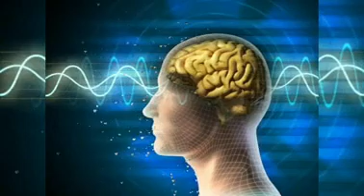Deal with DIVORCE [SOOTHING] Manage your Marriage break up ( theta waves)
did your divorce disturbed you to inner core and you find it hard to cope with the loss and cannt find a way open for this new life, listen to these powerful subliminal affirmations to deal with it in best possible way.

Subliminal Affirmations are sentences aimed to affect the conscious and the subconscious mind so that in turn, they affect our behavior, thinking patterns, habits, and environment.
The words composing the affirmation, automatically and involuntarily, bring up related mental images into the mind, which inspire, energize and motivate. The affirmations and the resultant mental images get engraved on the subconscious mind, which in turn, changes the behavior, habits, actions, and reactions according to the repeated words.
They motivate.
They keep the mind focused on the goal.
They influence the subconscious mind and activate their powers.
They change the way you think and behave, and this can bring you into contact with new people, who can help you with your goals.
Positive statements make you feel positive, energetic and active, and therefore, put you in a better position to transform your inner and external worlds.
Consistency is key, you need to repeat them day in, day out, so having a real structure, a daily routine will help. Here is a standard routine for you to try, you can adapt it as needed, but it is a great place to start.